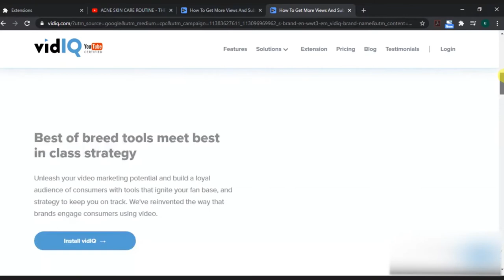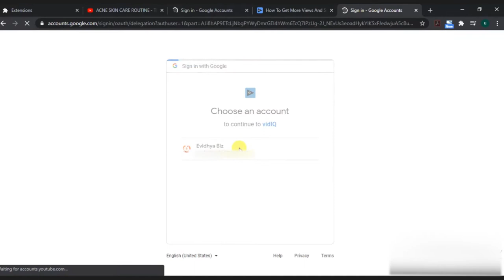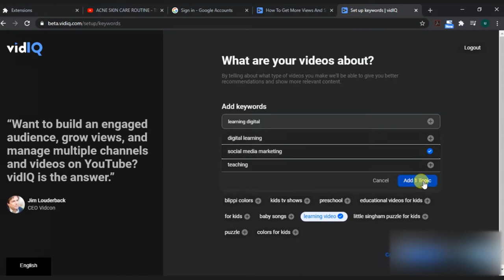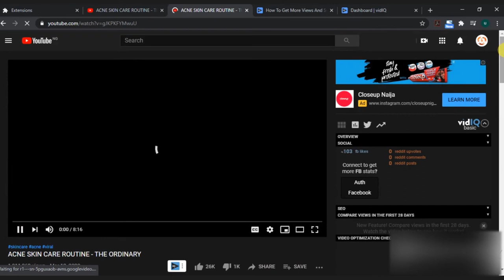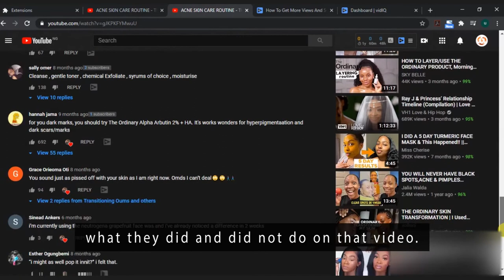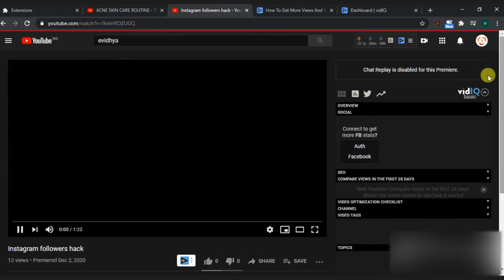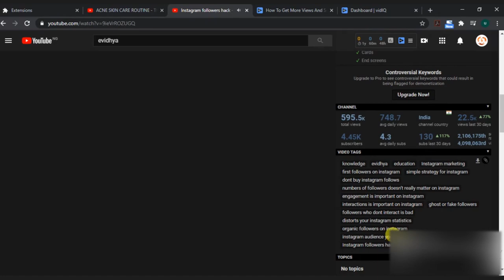easy way to use vidiq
In this video, we are going to learn how to use vidiq to grow your youtube account. Vidiq is a browser extension for chrome and it shows you  extra statistics about your own video on the watch page and shows you insight into competitor youtube channel. It’s a free chrome browser extension that you can add to your chrome, once you download and do that and go to your youtube page you will see all this extra information. One of the best information provided is video tags, you can see the tag or keywords that this video is ranking in the search engine. This helps you to optimize your videos and help you get high ranking titles, you can see what you are ranking for and adjust your titles to get higher ranking. Getting social shares is a key part of getting views, you can look at the websites that share similar videos to your or accounts on social media and contact them in case they would love to have interest in your video since it’s a related topic. You can also get more information on the channels as well, like how much monthly revenue it earns. It gives you information about how competitive keywords are, so you want to be creating videos with high search volumes and low competition. That is how you can use qidiq to look at your competition and see how videos are ranking